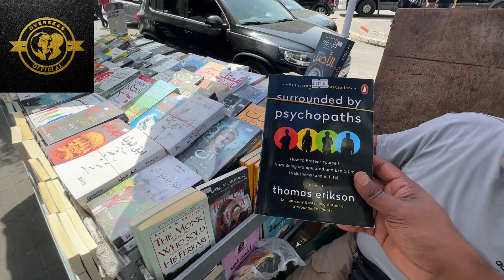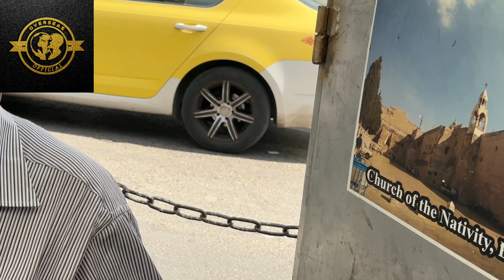පලස්තීනයේ අගනගරය - රමල්ලාහ් Capital city of Palestine 🇵🇸 Israel රන් මිල වගේම ආහාර මිලත් අඩුයි ❤️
පලස්තීනය යනු අරාබි ජනතාව ජීවත් වන රටක්.එයට West bank ලෙසද හදුන්වනවා.මෙහි අගනගරය වන්නේ රමල්ලාහ් නගරයයි